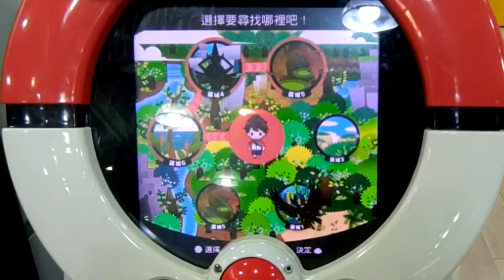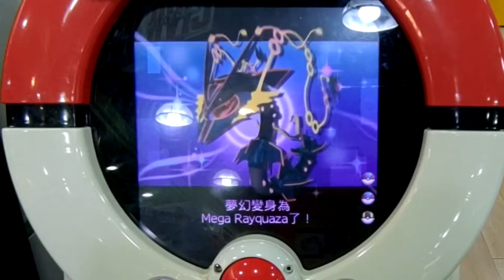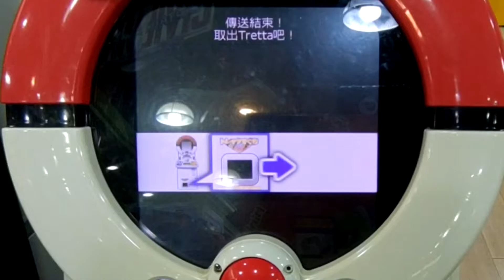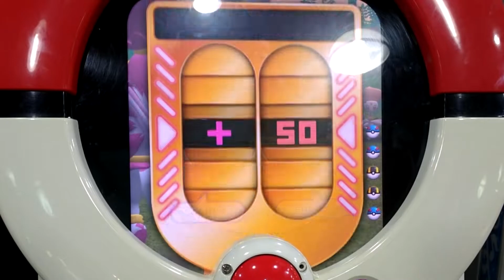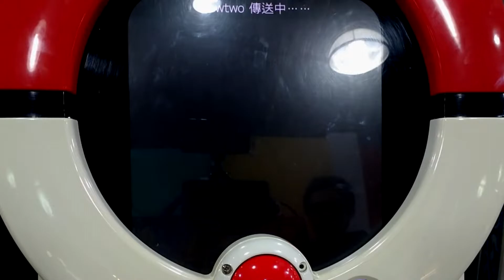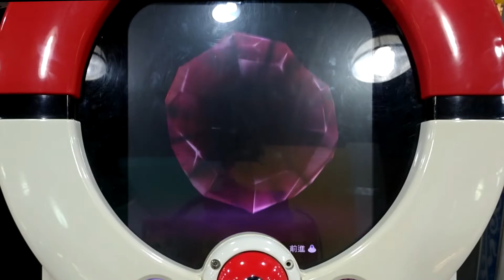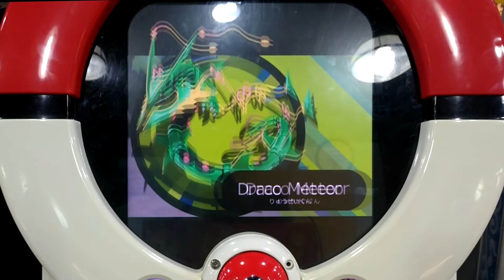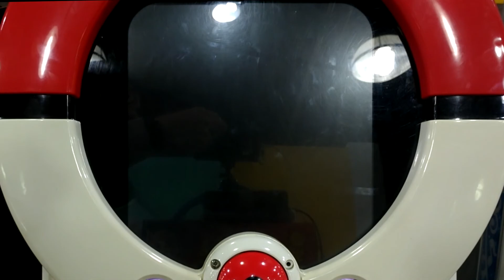[Pokemon Tretta BS02/BS01] 打完金夢幻金超夢 再快投十道出現大師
[Pokemon Tretta BS02/BS01]
第606集 打完金夢幻金超夢 再快投十道出現大師
勁敵珍藏彈in台灣上市前5天